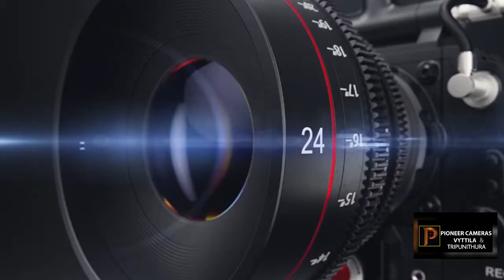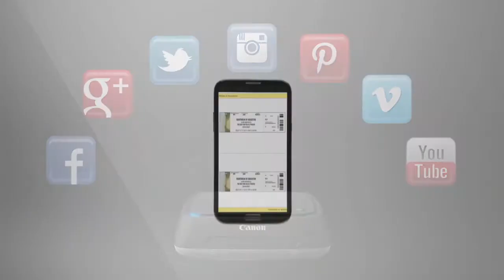Mega Onam festival Offer @ Pioneer cameras: Canon CS 100 Connect station.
An easy way to store, view and share your photos and movies in one place!
24000/- worth product, now its just for 4000/- rupees (Terms ans conditions apply)